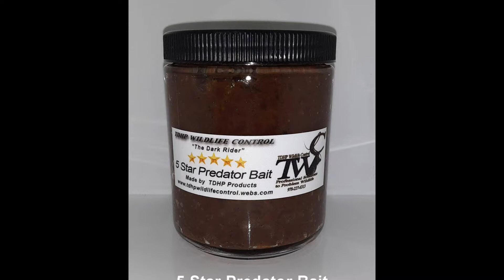Watch This Fisher | TDHP Wildlife Control Bait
5 Star Predator Bait doing what it does best. Getting them animals to enter them traps. Fishers can't be harvested out of season but can be during Nov1 -Nov 22, the animal was released on the same property it was trapped on. Lame reg but it is what it is. Advice and recommendations are always given to prevent wildlife issues with livestock and structures.
Cage was set without gloves

Be sure to get your Rat Addict Rodent Bait.